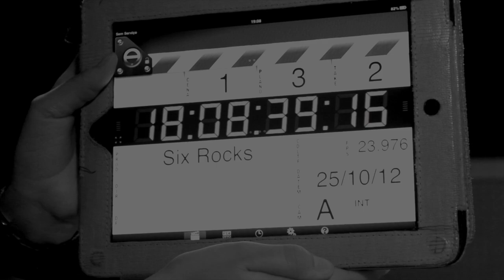Six RockStrings - Smells Like Teen Spirt - Nirvana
Gostou? Entao curta a nossa pagina no face.